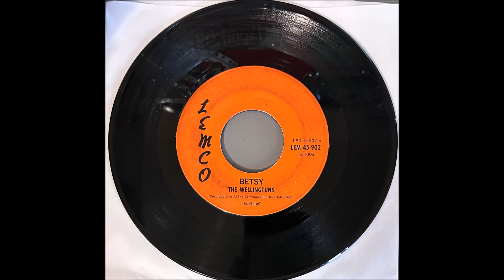Wellingtuns- Betsy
Tasty garage-soul on the Kentucky Lemco label.